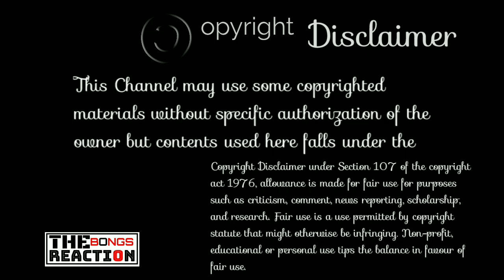Indian Reaction On | জান্নাত জাহান্নাম | বিচার দিবস | কিয়ামত হাসরের ময়দান | The Bongs Reaction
Credit: True Status Bangla